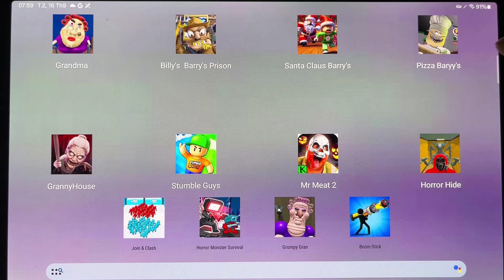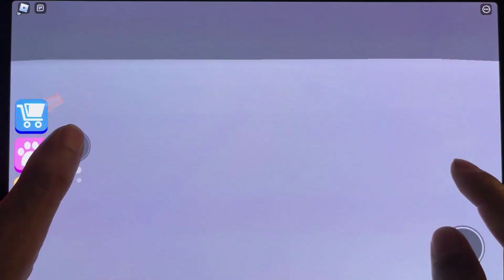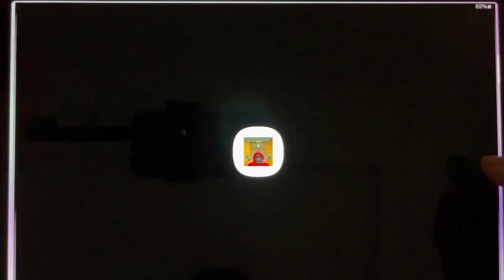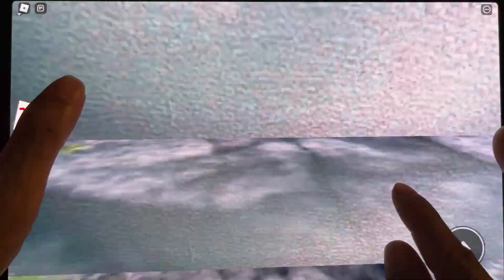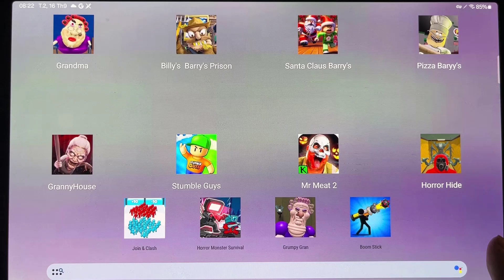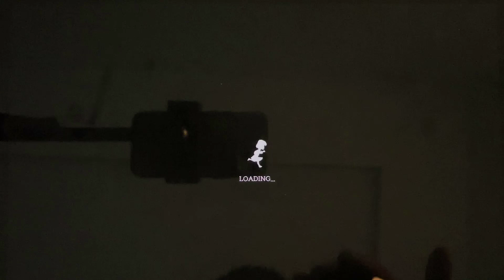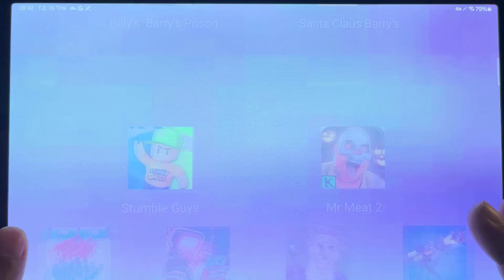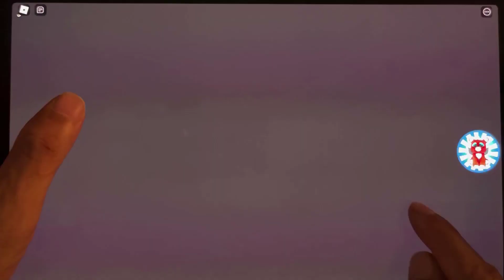Santa Claus Barry's Run,Evil Grandmother,Mr Meat 2,Granny Hose, Horror Hide,Stumble guys...